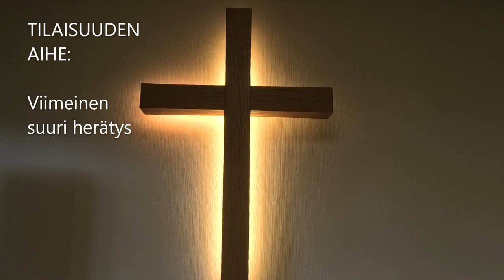10 10 2021 VIIMEINEN SUURI HERÄTYS Puhuja pastori Matti Markkanen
Kauhajoen adventtiseurakunnan tuotantoa